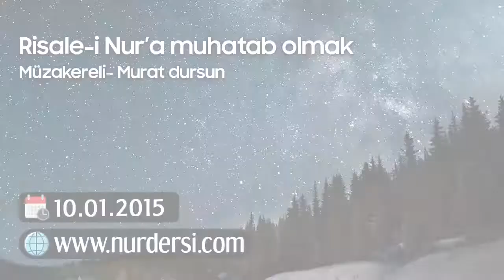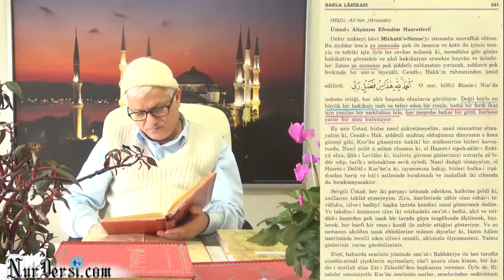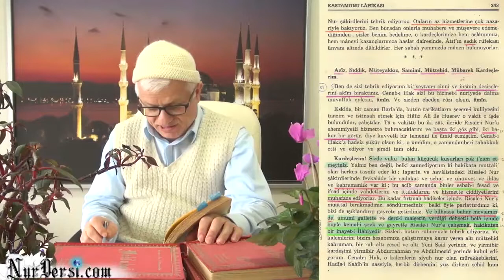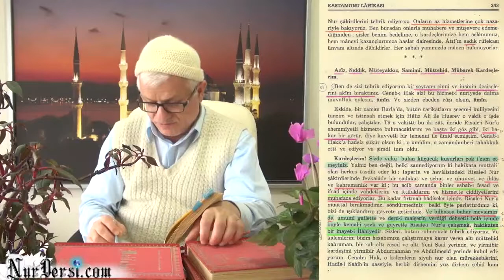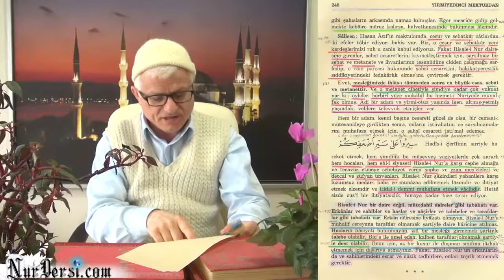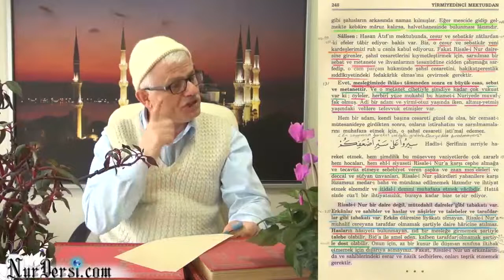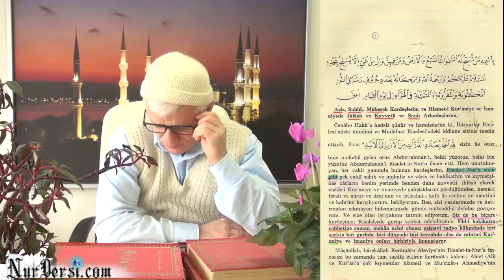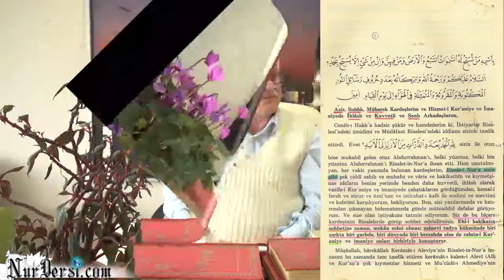Risale-i Nur'a Muhatab Olmak (Müzakereli, Murat Dursun)